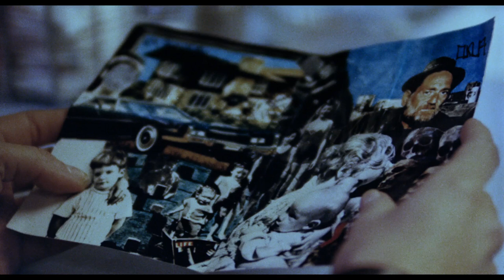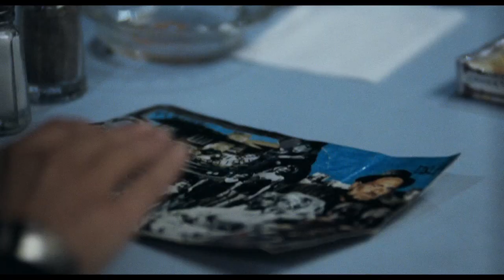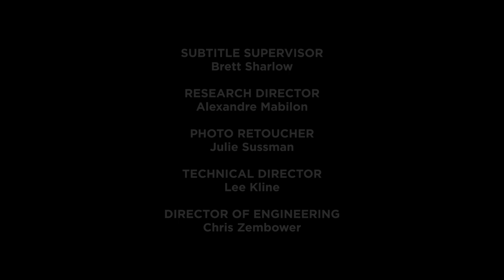"Thief" (1981) - Tangerine Dream's Johannes Schmoelling interview.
"Thief" was second film score Tangerine Dream's  and was considered a breakthrough for this band. German only. YouTube's automatic translation to English (and other languages) has been enabled - it's crappy but it's all I've got!